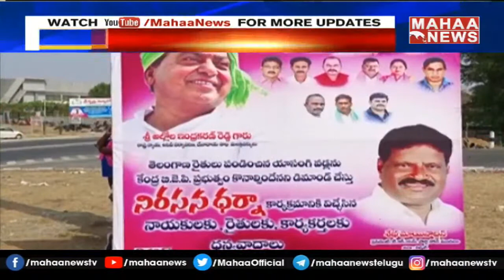తెలంగాణ వ్యాప్తంగా తెరాస నిరసనలు : TRS Party Protests Across Telangana Against BJP | Mahaa News